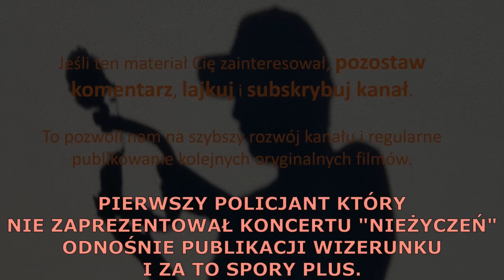Policja interweniuje, bo filmujemy obiekt światowej sławy. #14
Skoro przy różnych okazjach filmowani przez nas policjanci nie znają obowiązujących przepisów, to może chociaż znają przepisy, które obowiązywały przed aktualnymi?

Linki do filmów zaprezentowanych na wstępie.